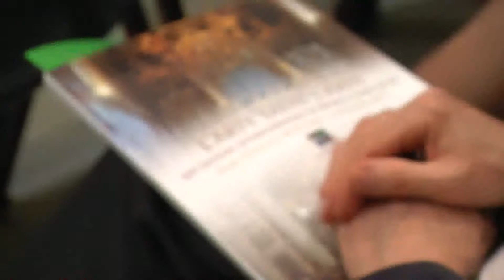Vatican a Leitung Zeila Pawi kibawlna